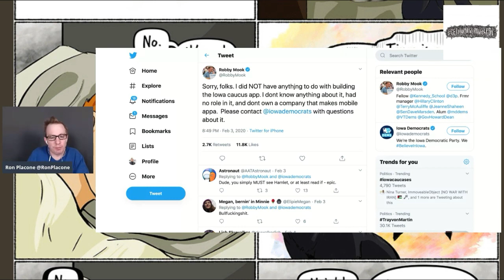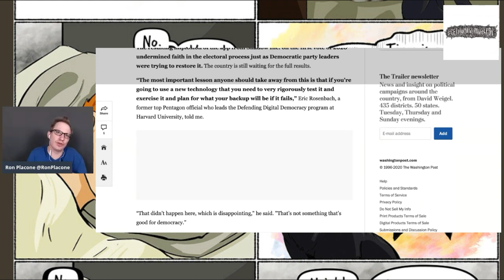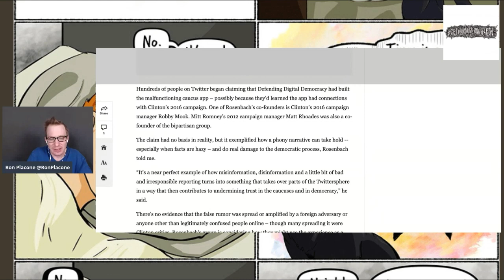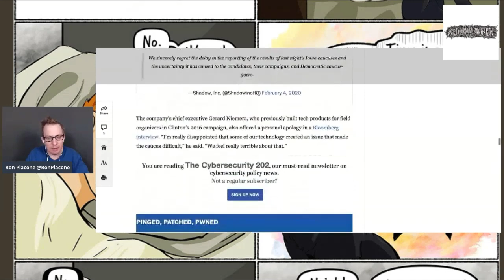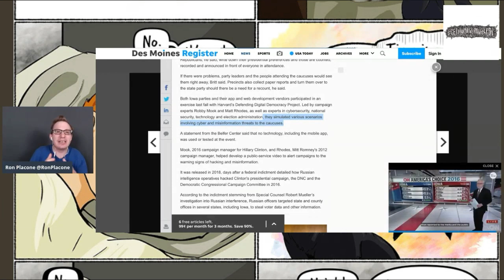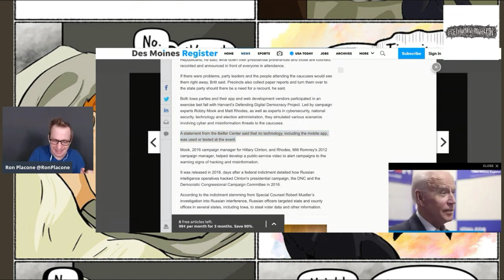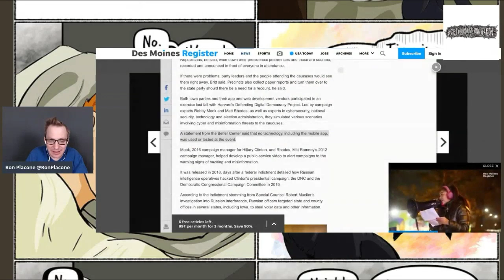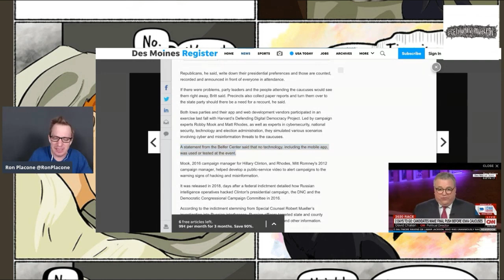No, We Don't Know For Sure Robby Mook Wasn't Connected To Iowa App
From GetYourNewsOnWithRon.